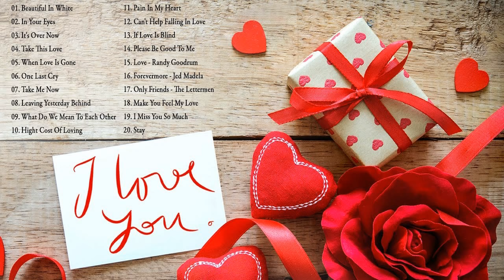Top 100 Greatest Love Songs 2020 💗 Most Romantic Love Songs Of All Time 💗Westlife MLtr Shayne Ward